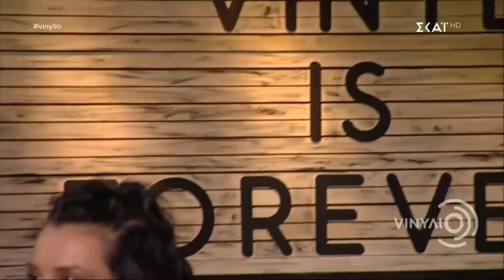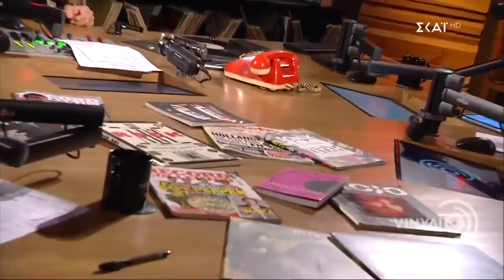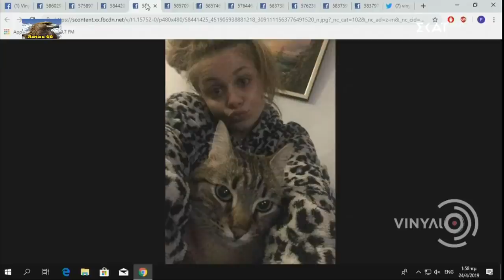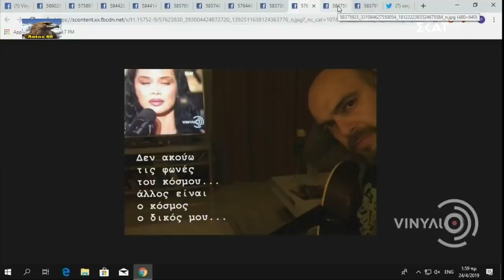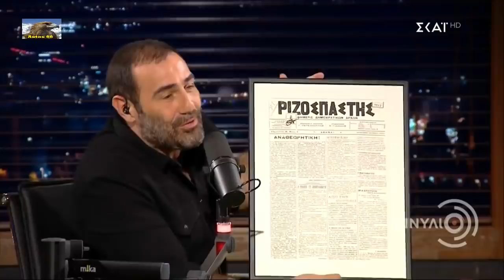Η Πάολα στο «Βινύλιο» (Ολόκληρη η εκπομπή) {23/4/2019}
Το βίντεο προορίζεται για ψυχαγωγικούς σκοπούς κ μόνο. Τα πνευματικά δικαιώματα ανήκουν στους δημιουργούς των τραγουδιών κ στους συντελεστές της εκπομπής...τους οποίους και ευχαριστώ. Δεν αποκομίζω και δεν επιθυμώ κανένα κέρδος από αυτό το βίντεο.